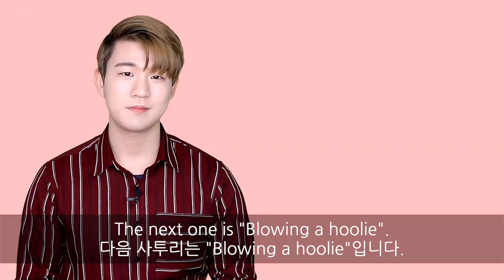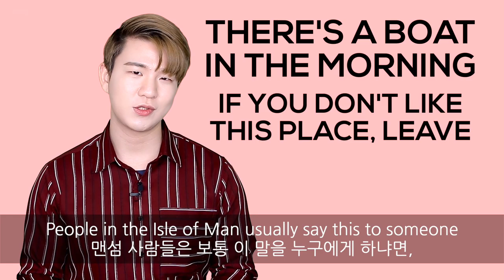How to Speak ISLE OF MAN(MANX) Dialect Words and Phrases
Alright there, yessir!
Today in this video, we’re going to be learning the Isle of Man(Manx) dialect words and phrases.
The Manx dialect would be quite strange to most of you guys, but it’s really interesting!
Then let’s take a look at some Isle of Man(Manx) dialect words and phrases!
Hope you enjoy it, yessir!

About KoreanBilly:

Welcome to the official KoreanBilly YouTube channel! On this channel, you’ll find a variety of dialects and languages content, including British culture, Roadman dialect, Liverpool dialect, learning English and more.